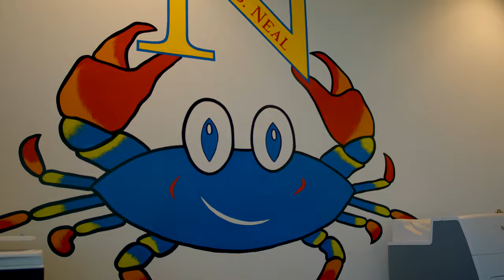Meet The Principal: Anthony Carroll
Meet the new principal of Mary B. Neal Elementary School, Anthony Carroll.